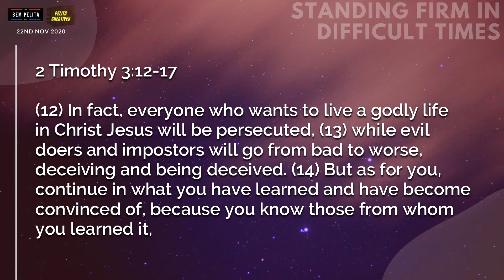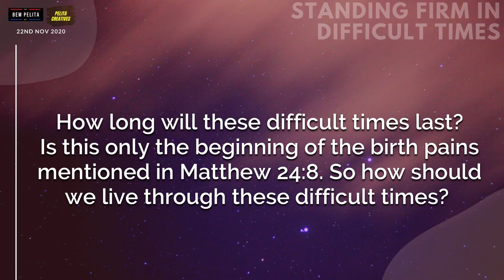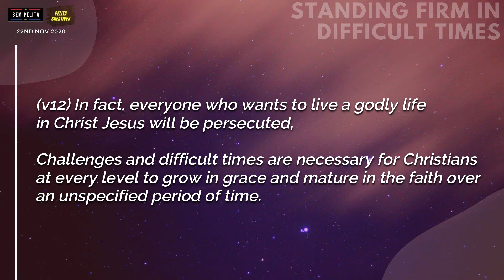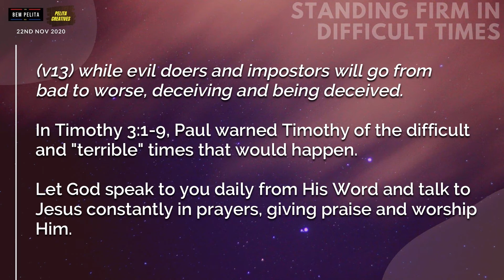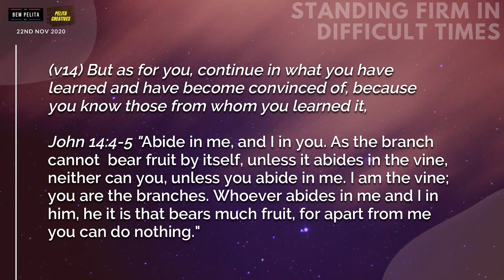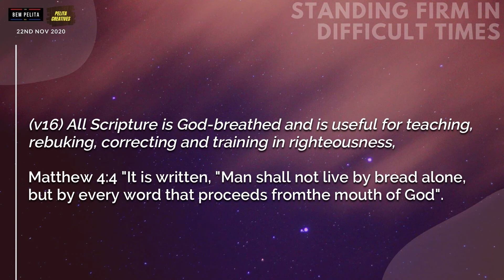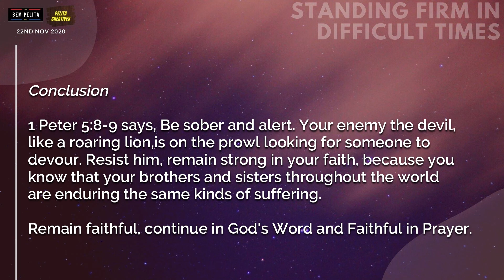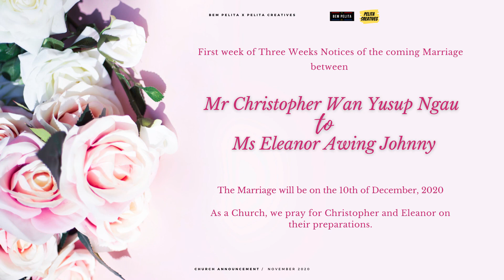BEM Pelita Sunday Service 22112020 "Standing Firm in Difficult Times"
Welcome to our Sunday Online Service (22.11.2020). Our prayer as BEM Pelita Church is that God would speak to you through the songs and sermon that is shared here. Our prayers are with you as we go through the current season. God bless.